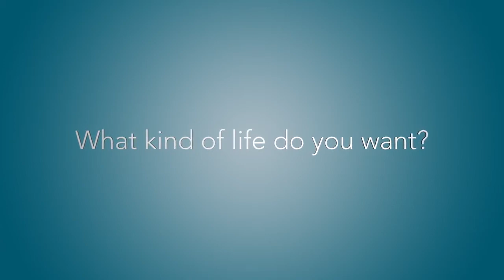this is young living cloud9